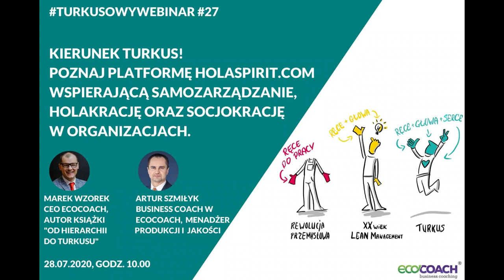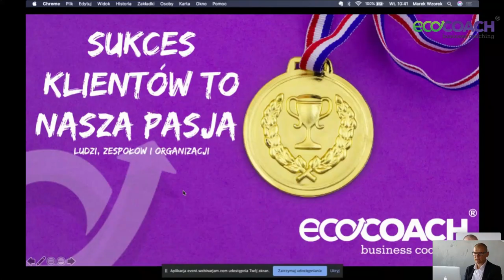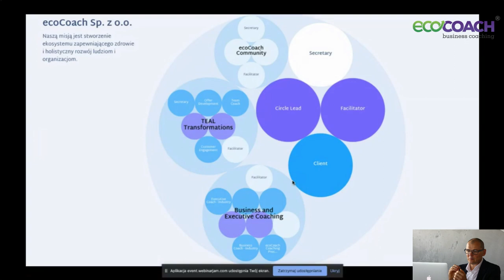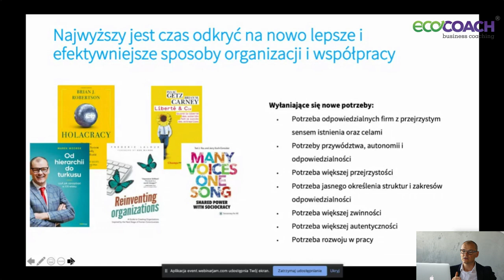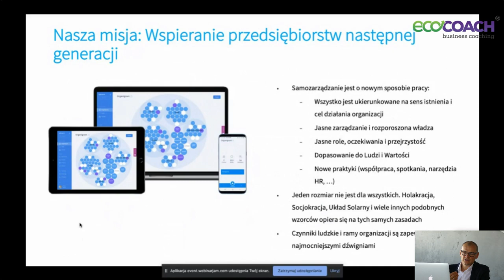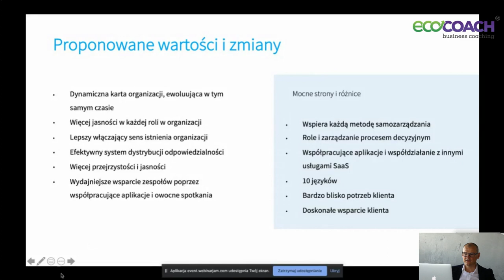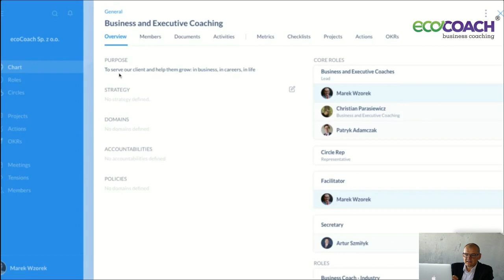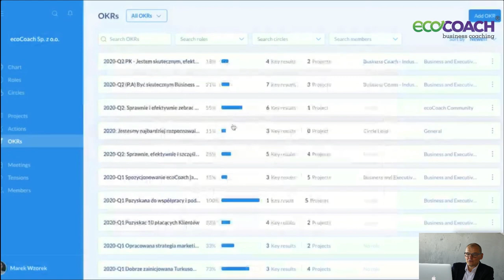TurkusowyWebinar 27- platforma holaspirit.com wspierającą samo-zarządzanie w organizacjach.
Ekspertem podczas webinaru będzie Marek Wzorek - nadzwyczaj skutecznie rozwijający firmy przedsiębiorca, executive oraz biznes coach. Ekspert od turkusowych organizacji, współzałożyciel firmy PerfectCircle (dawniej ecoCoach). Trener, wykładowca. Spotkanie poprowadzi Artur Szmiłyk.
Dzisiaj poznaj platformę holaspirit.com wspierającą samo-zarządzanie, holakrację oraz socjokrację w organizacjach.